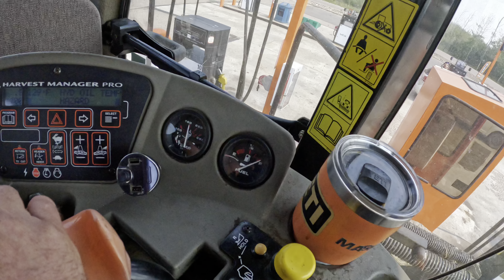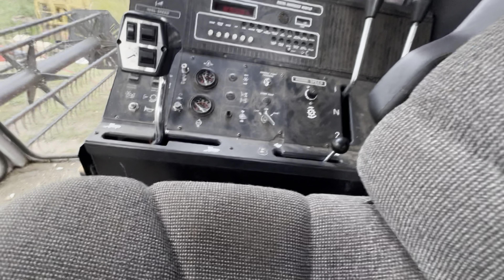🌾swathing,swathing and more swathing🚜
At this point I swear a person is swathing in their sleep…..